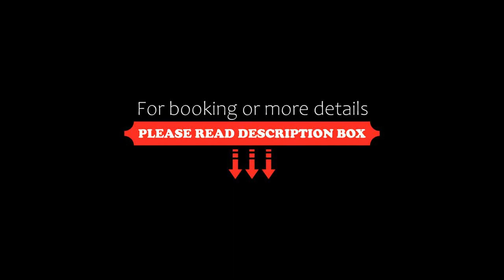Roes Suites, Kato Loutraki, Greece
About Property:
You're eligible for a Genius discount at Roes Suites! To save at this property, all you have to do is sign in.
Roes Suites boasts an enviable location, only 150 m from the Thermal Springs of Pozar, in an idyllic setting among lush greenery and next to a small river. The intimate complex offers 6 luxurious suites, free Wi-Fi and home-prepared, traditional breakfast.
It offers luxurious suites, each with autonomous entrance and crafted wit...
Property Type: Hotel
Address: Loutra Pozar, Kato Loutraki, 58400, Greece
Searching For
1. Roes Suites - Kato Loutraki - Greece
2. Roes Suites - Kato Loutraki - Greece Address
3. Roes Suites - Kato Loutraki - Greece Rooms
4. Roes Suites - Kato Loutraki - Greece Amenities
5. Roes Suites - Kato Loutraki - Greece Offers and Deals
Audio Credit:
Track Title: Subway Dreams
Artist: Dan Henig